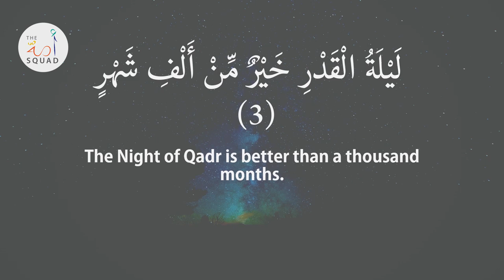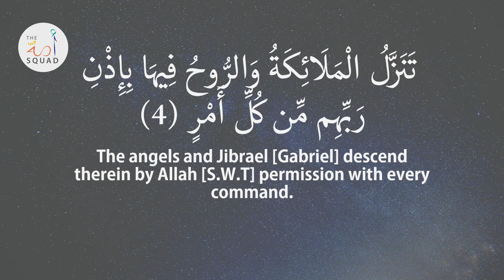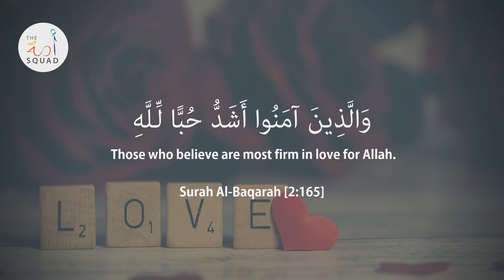Watch MoSalah perform or perform more Salaah? | Featuring Ml Ebrahim Bham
Make a life changing, title winning and historg making decision. The ball is in your court. Watch Mo Salah perform or perform more Salaah? What to do this saturday, 01 June 2019, featuring Ml Ebrahim Bham (Secretary General of Jamiatul Ulama South Africa).

The night of Qadr is an amazing opportunity to grab hold of. When the angels descend to meet you on the night of power, what will you be doing?